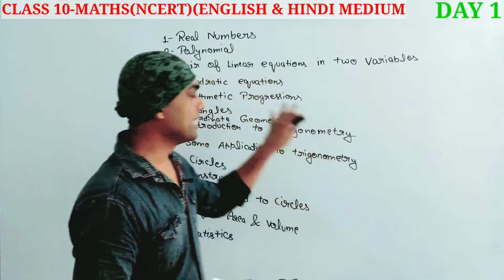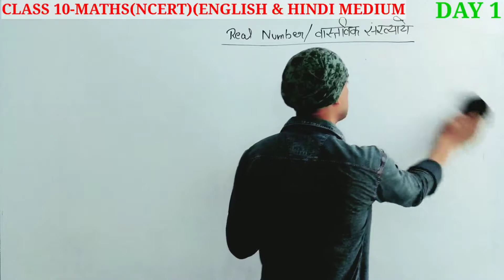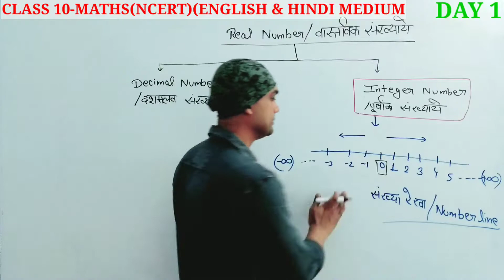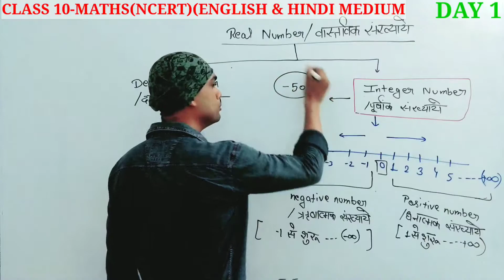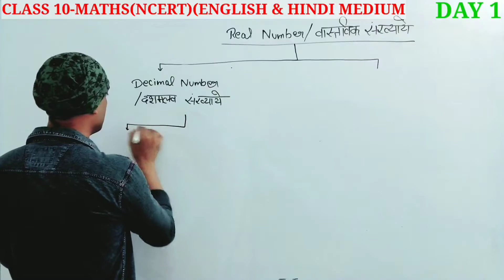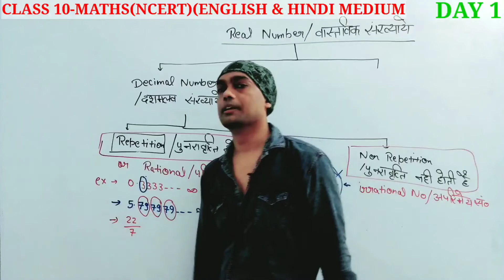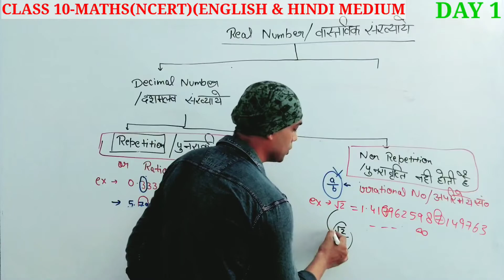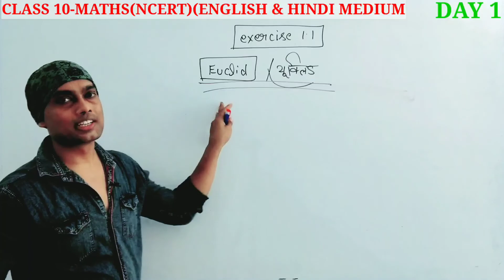DAY 1 || CHAPTER 1 Real Numbers || Class 10 Mathematics (NCERT) ||BY- MOON JAISWAL SIR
Hello guys i am teaching the full course of mathematics of class 10. It based on ncert books and it covers the CBSE Board syllabus.